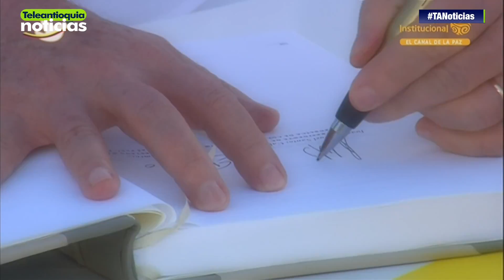Alerta por la seguridad de líderes sociales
Hay preocupación entre líderes sociales y políticos por los últimos hechos violentos que se han presentado en el país. Piden garantías sociales y políticas.

-Teleantioquia Digital-